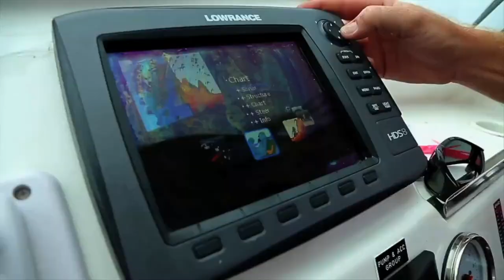IT's HERE | the ASFN Academy | BOOK NOW!!! | ASFN Fishing Academy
ASFN Academy